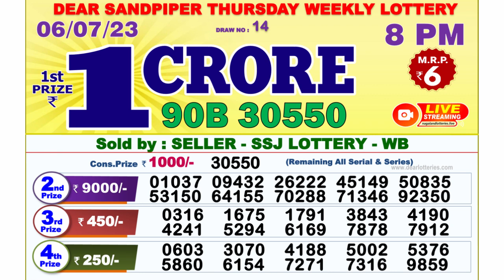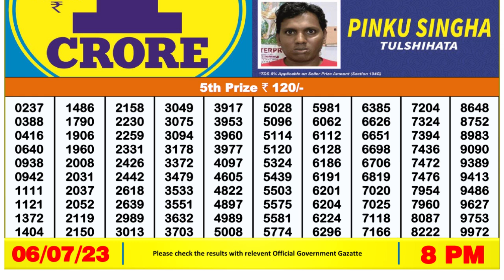🔴 Lottery Sambad Live 08:00pm 06/07/2023 Evening Nagaland State Dear Lottery Result Pdf Download